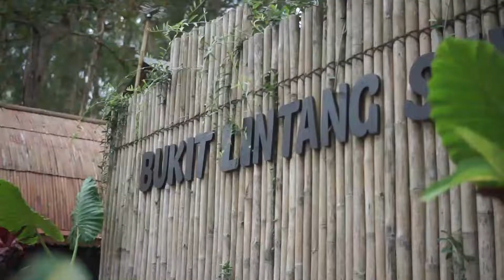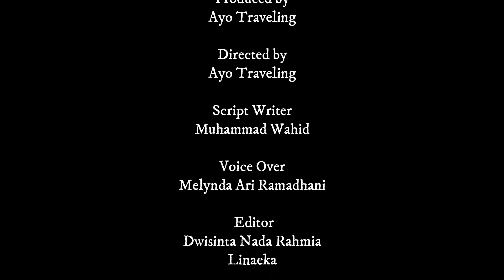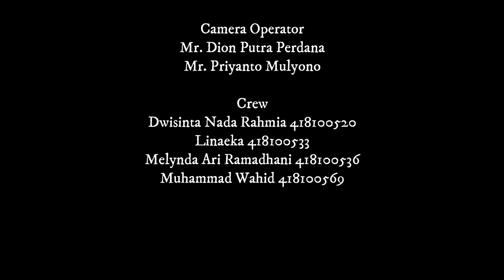Rekomendasi Tempat Wisata GLAMPING Mewah ala Hotel dan Instagramable di Bukit Lintang BANTUL Jogja